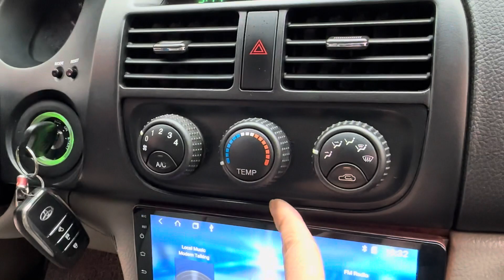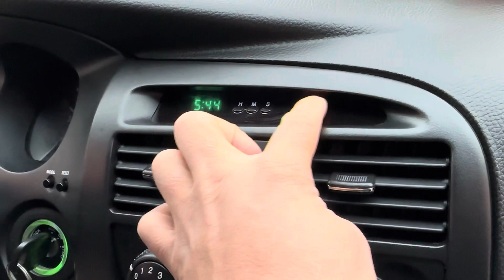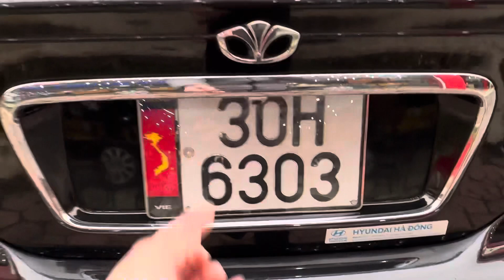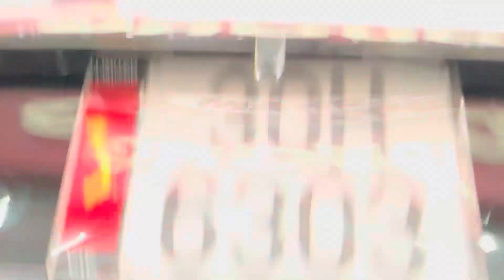2005 mà mới như 2016.. khẳng định mới nhất MIỀN BẮC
2005 mà mới như 2016.. khẳng định mới nhất MIỀN BẮC
2 tỷ còn như vios.. kịch độc về độ mới.. dùng sướng cả đời người !